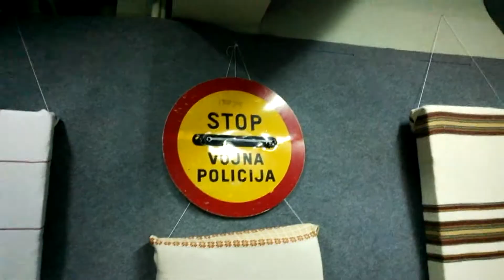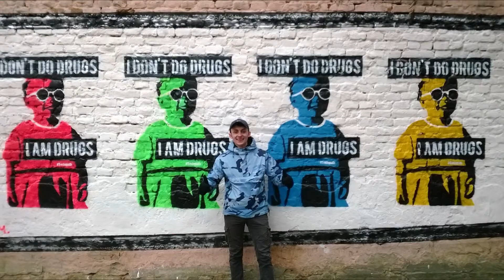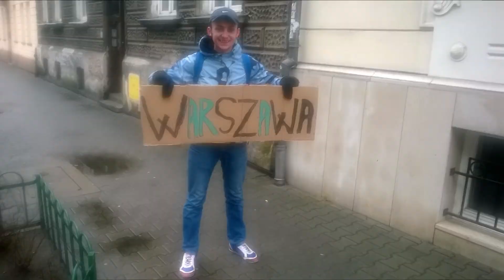My autostop trip! 44 days! 5500 km